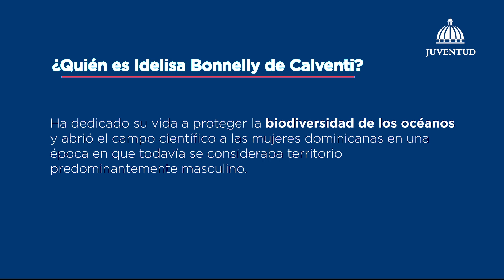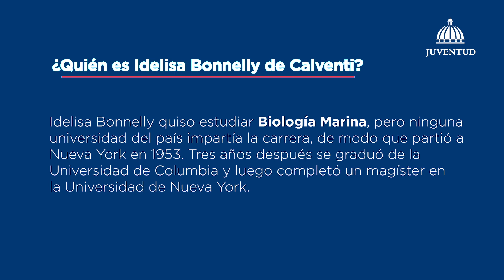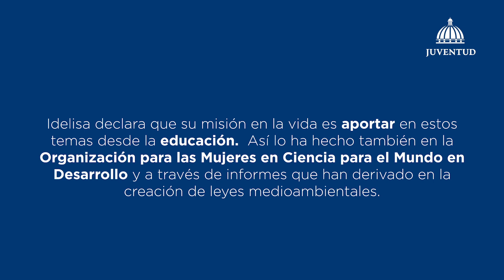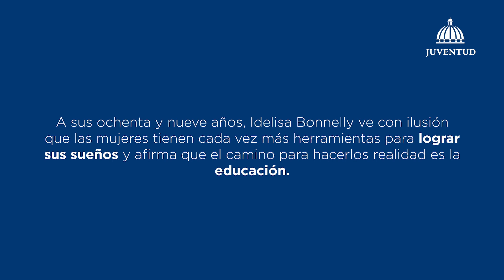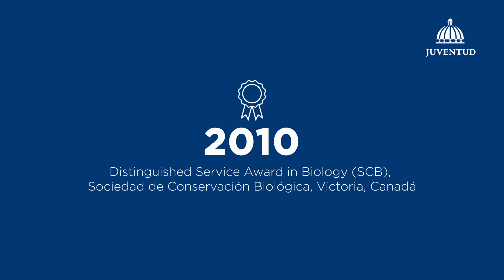Beca Idelisa Bonnelly - Ser una científica dominicana es posible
La Ministra de la Juventud Kimberly Taveras junto a otras instituciones otorgarán becas a mujeres, a través del Programa de Becas Idelisa Bonelly, fortaleciendo la participación en las carreras de las STEAM.

Presidencia de la República Dominicana
Vicepresidencia de la República Dominicana
Ministerio de la Mujer
Ministerio de Educación Superior, Ciencia y Tecnología